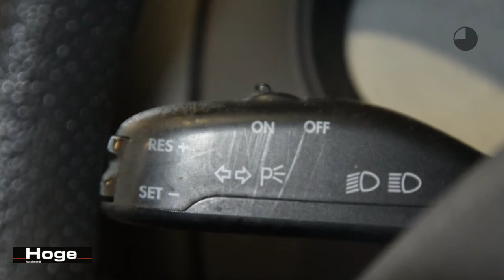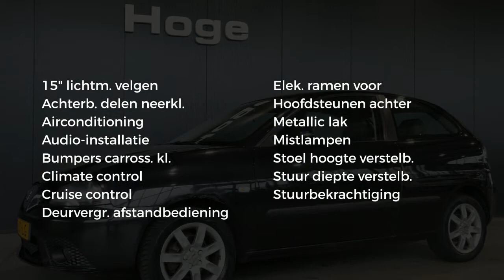SEAT Ibiza 1.9 TDI Reference Airco Lichtmetaal All in Prijs Inruil Mogelijk!